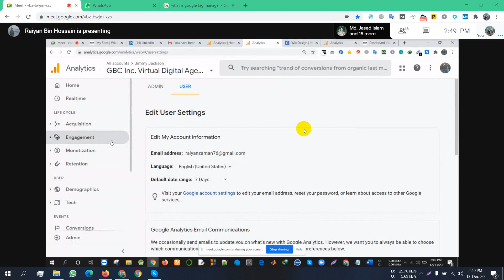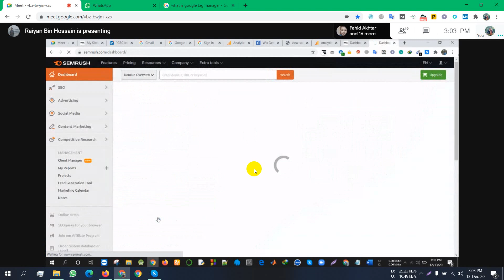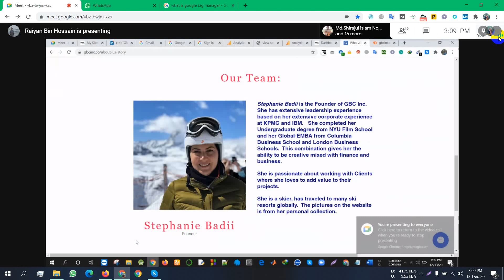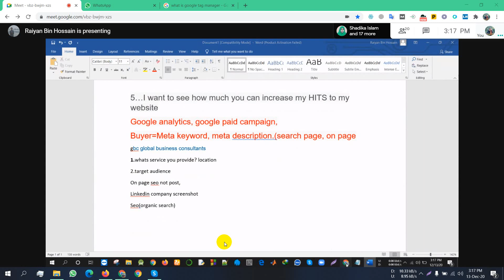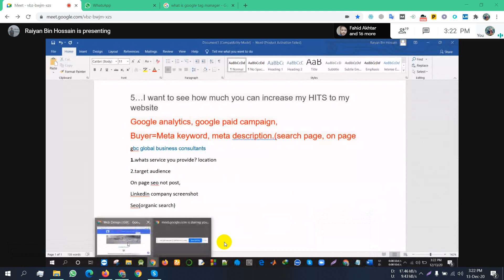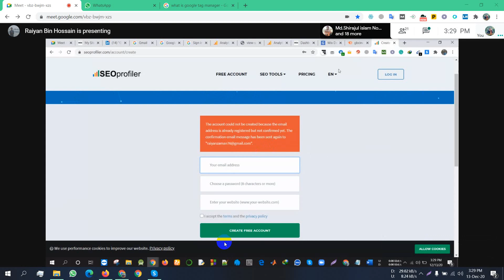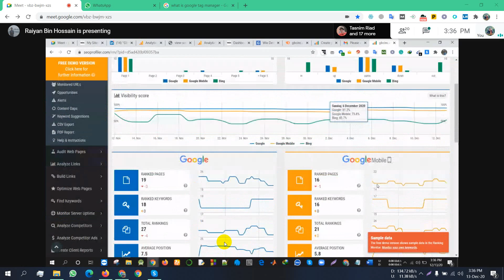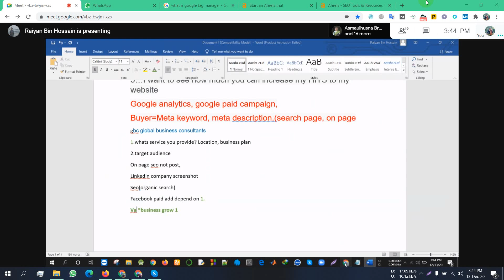LEDP 2020 LOT 2 HSL GAI 104 Class 45